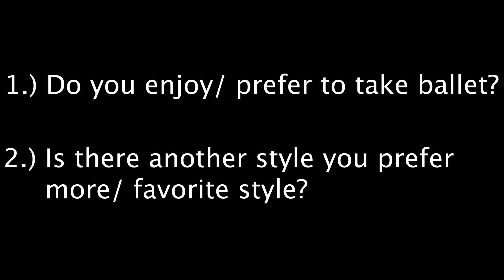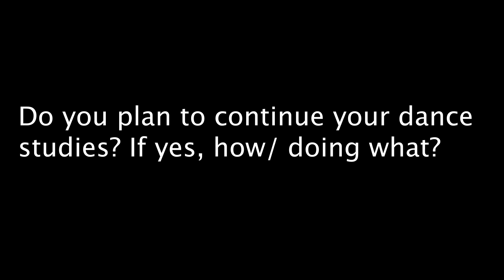Ballet in Competition Dance: A research assignment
Müller, Sophie Merit. 2018. "Distributed Corporeality: Anatomy, Knowledge and the Technological Reconfiguration of Bodies in Ballet." Social Studies of Science 48, no. 6 (December): 869–90.

Pickard, Angela. 2013. "Ballet Body Belief: Perceptions of an Ideal Ballet Body from Young Ballet Dancers." Research in Dance Education 14, no. 1: 3–19.

Schupp, Karen. 2016. "Dance Competition Culture and Capitalism." Congress on Research in Dance 2016: 361–68.